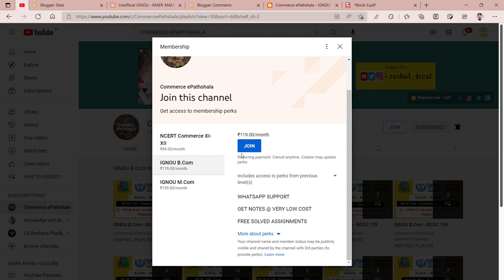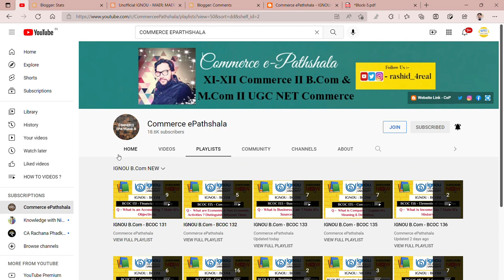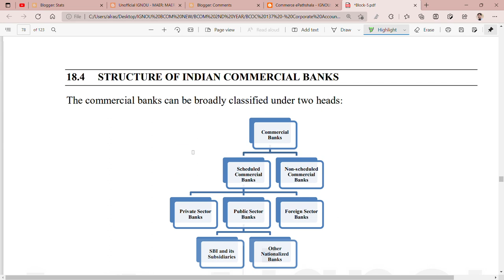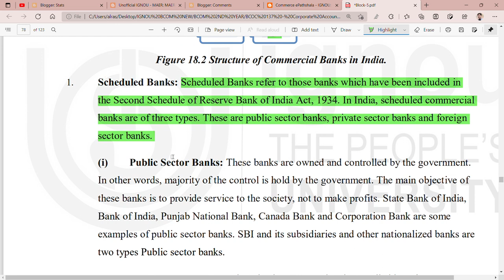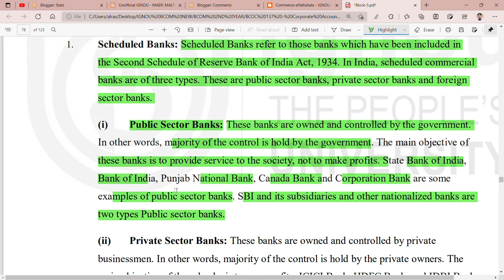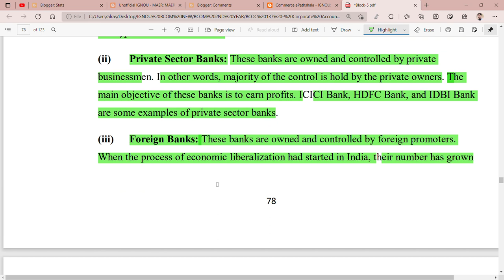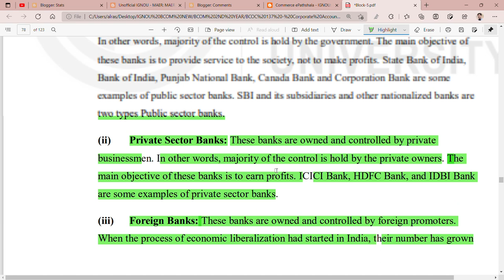IGNOU : BCOM : BCOC 137 : Q - EXPLAIN THE STRUCTURE OF INDIAN COMMERCIAL BANKS.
Commerce ePathshala